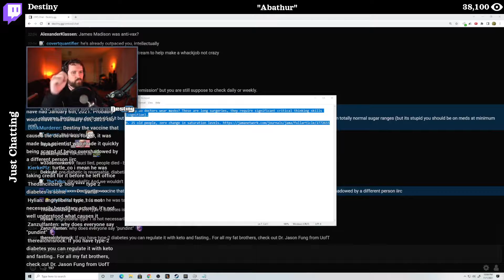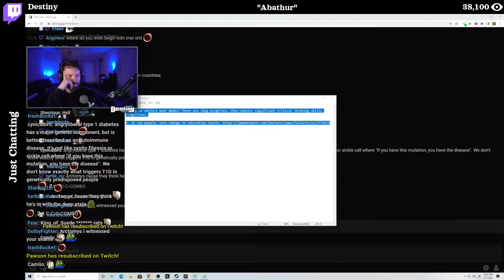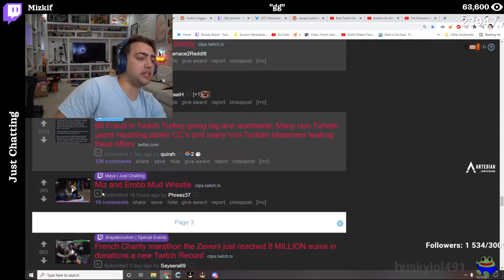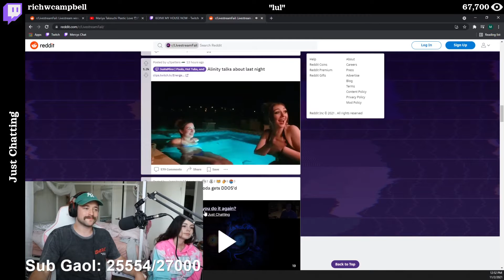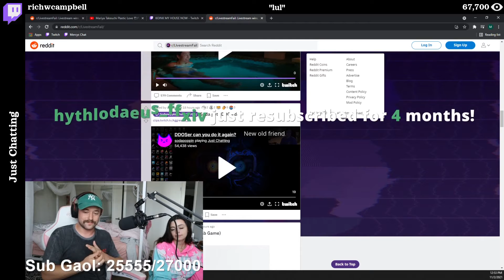Most watched twitch clips 2 Nov, 2021 (JustaMinx, QTCinderella, richwcampbell...)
Top 13 popular clips featuring JustaMinx, QTCinderella, richwcampbell, sodapoppin, Mizkif, among others.
From Pools, Hot Tubs, and Beaches, Just Chatting, Super Mario 64, Mario Party Superstars, and more.

Index:
00:00 - QTCinderella - QT Finds Fedmyster
00:13 - Myth - everyone in LA
01:14 - sodapoppin - DDOSer can you do it again?
01:34 - Destiny - Abathur
02:35 - cyr - Alinity gets too excited
03:01 - Mizkif - Mizkif makes jokes regarding Valkyrae within minutes of being in a call
03:42 - QTCinderella - Qt found herself in the video
04:09 - JustaMinx - alinity says the truth
04:40 - Mizkif - gg
05:07 - xQcOW - xqc
06:07 - Mizkif - Mizkif talks about his divorce
06:42 - richwcampbell - lul
07:43 - JustaMinx - alinity oversharing

    If you disagree with this or wish not to be featured,